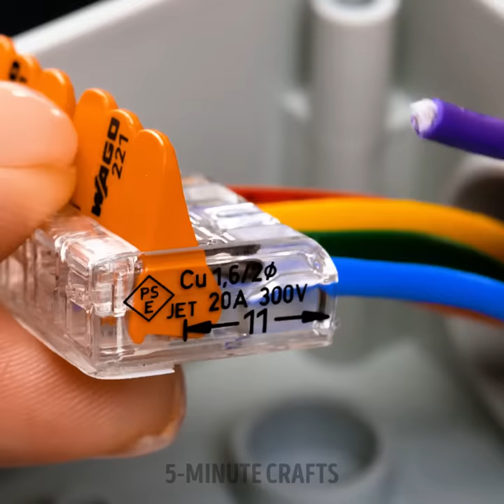Connecting Cables, Metal, and Wires the Right Way!